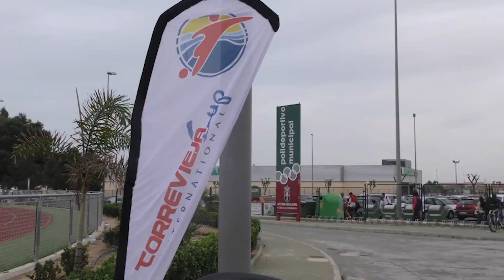Vídeo resumen de la segunda jornada de Torrevieja International Cup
Segunda jornada del torneo.